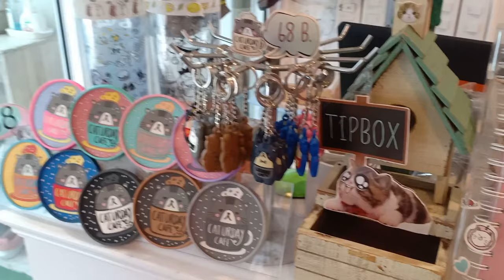Caturday Cat Café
คาเฟ่แมวกลางกรุง ใกล้บีทีเอสราชเทวี ตั้งอยู่ในโครงการโคโค่วอล์ค ถนนพญาไท ค่าเข้านั้นทางร้านจำหน่ายเป็นคูปอง 200 บาท/คน ไว้สั่งอาหารและเครื่องดื่ม สำหรับใครอยากให้อาหารน้องแมวก็ต้องจ่ายส่วนอาหารแมวแยกต่างหาก นอกจากนี้ทางร้านยังมีจำหน่ายของที่ระลึกด้วย